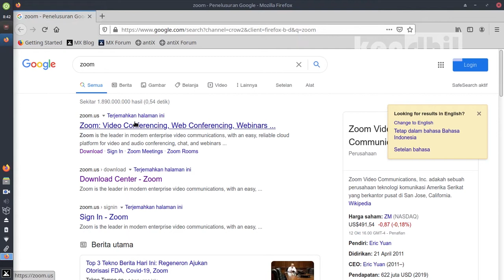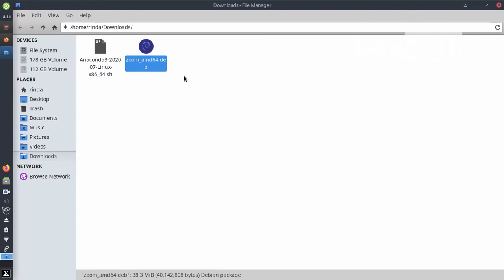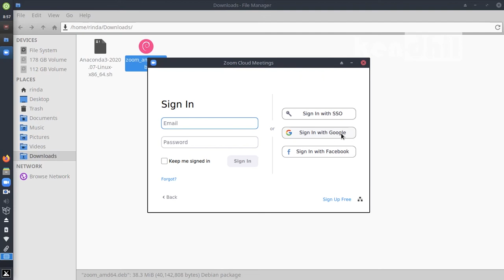Install Zoom on Linux (MX linux, kali, debian, ubuntu, etc)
How to install and running Zoom video conference in any debian based Linux with GDebi. Its very easy.